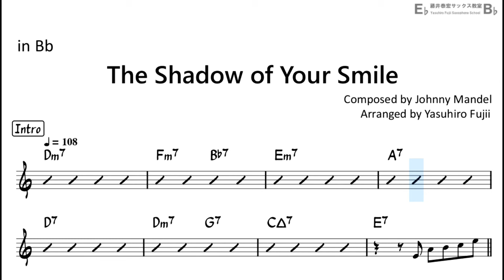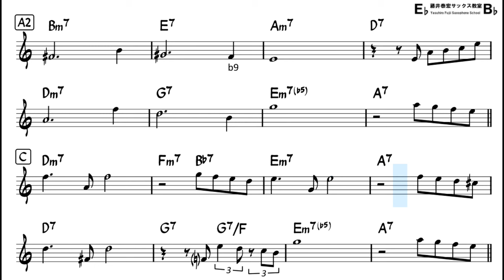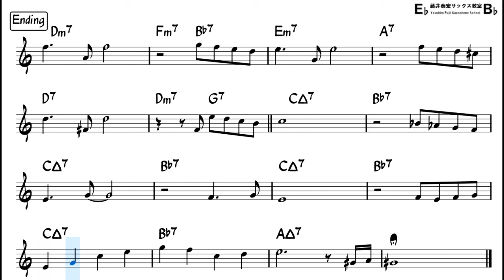The Shadow of Your Smile - Backing Track with Sheet Music for Tenor Sax Revised